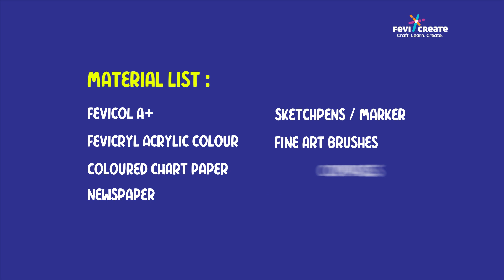Mother's Day Flower Greeting Card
This Mother’s Day, create flower greeting card for your mother and shower her with the fragrance of positivity.